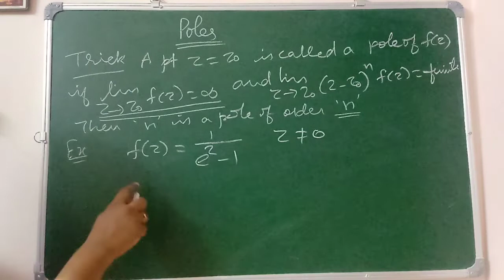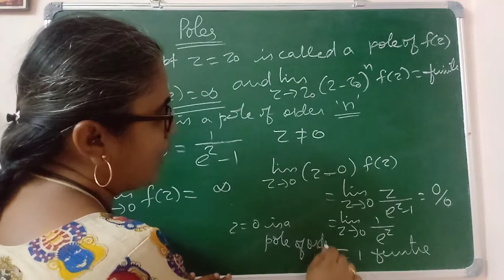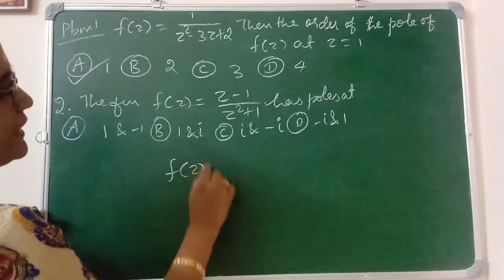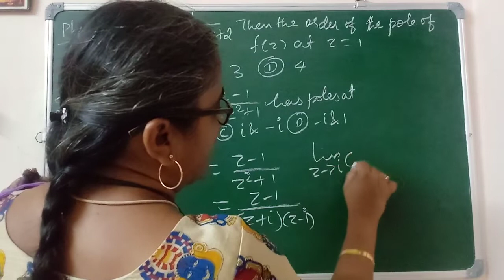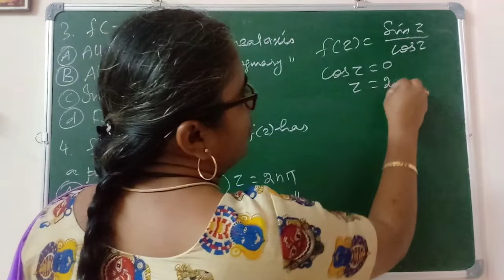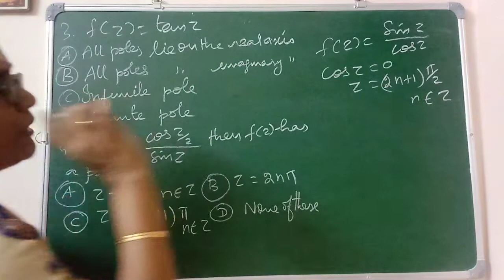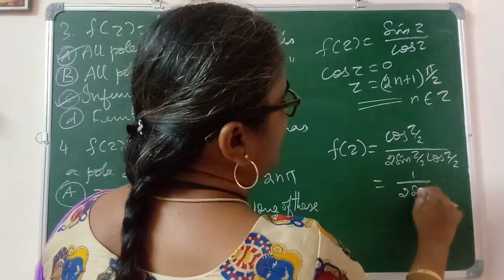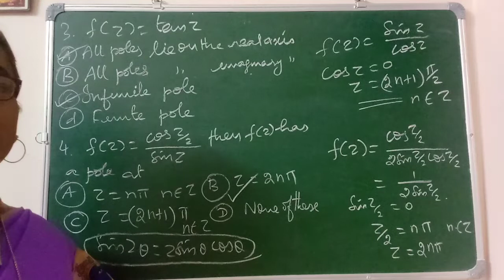POLES Shortcut- COMPLEX ANALYSIS CSIR NET MATHEMATICS - PGTRB - POLYTECHNIC TRB SCERT LECTURER - SET